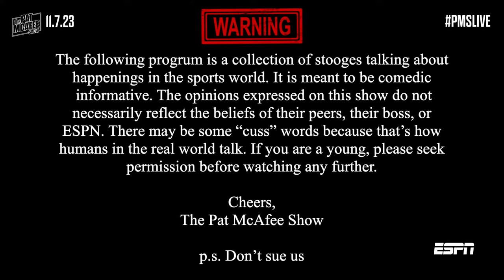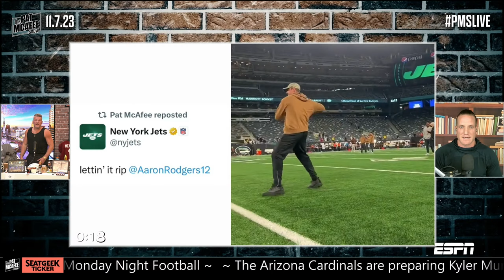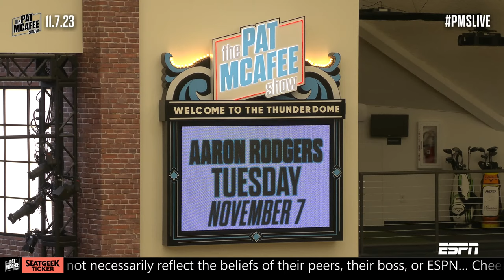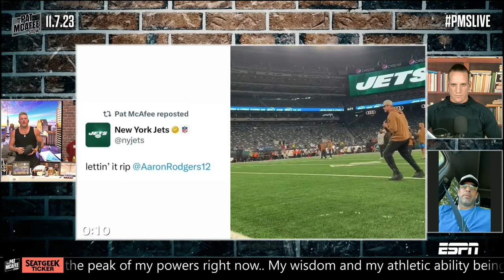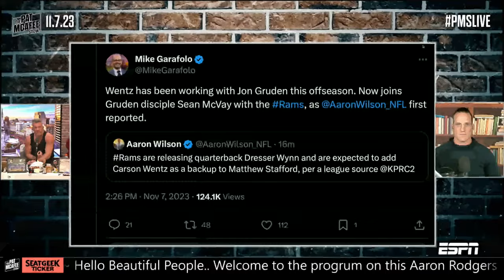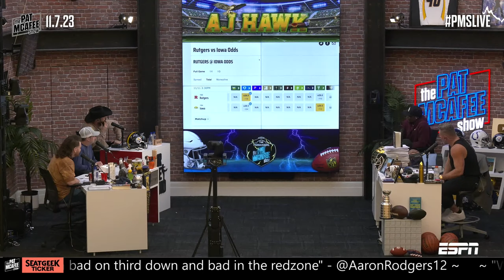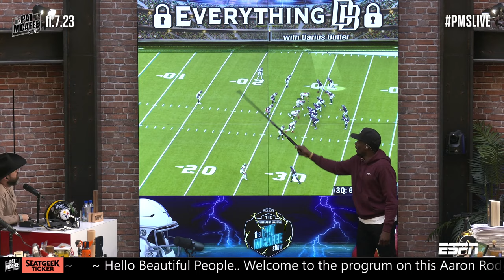The Pat McAfee Show | Tuesday November 7th, 2023